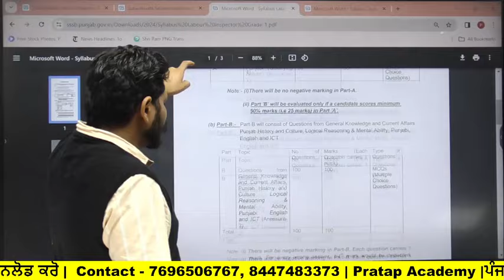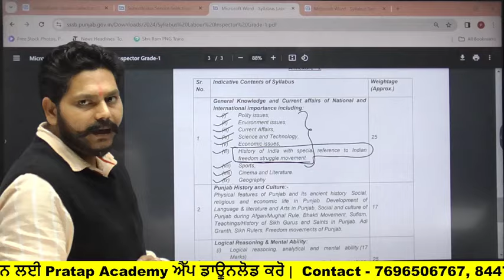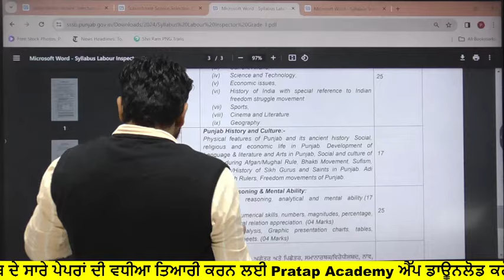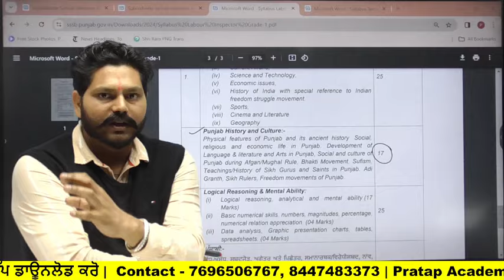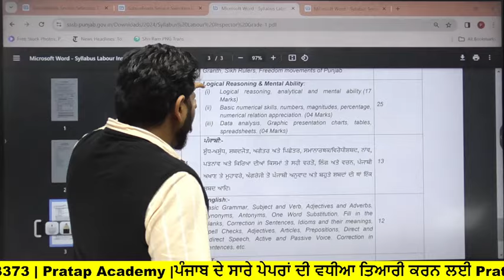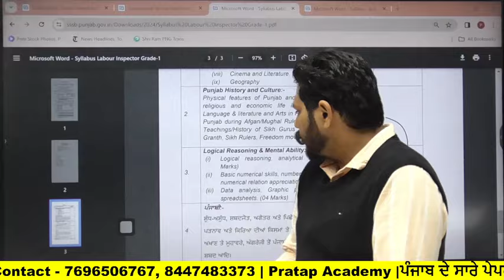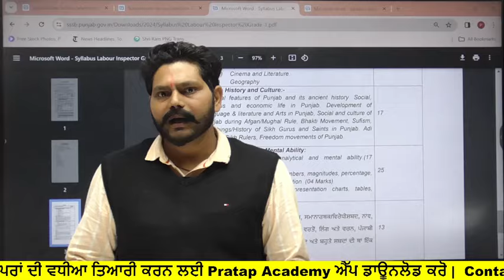Labour Inspector Grade -1 Syllabus Out 2024 | ਬਿਨਾਂ ਕਿਸੇ Course ਤੋਂ ਕਿਵੇਂ ਕਰੀਏ Free Complete ਤਿਆਰੀ